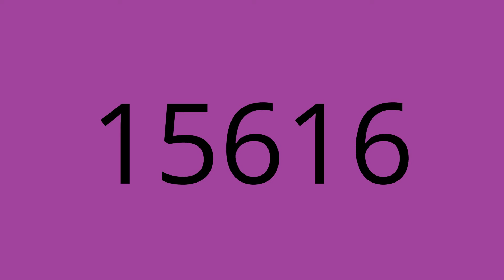Exotic number creatures 20878